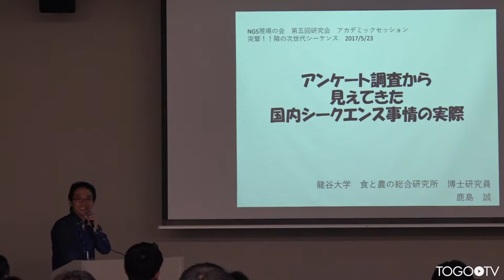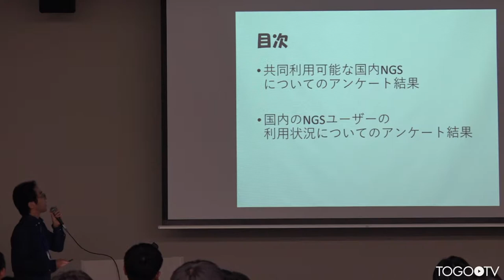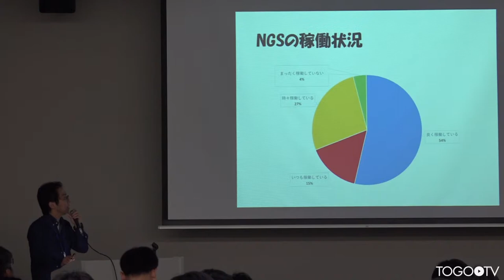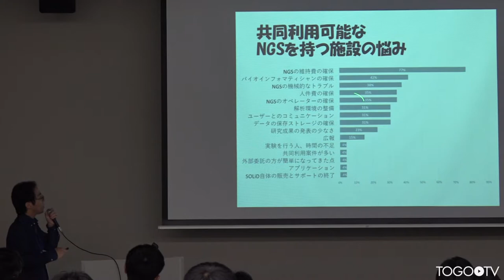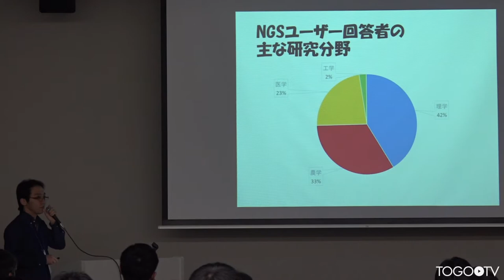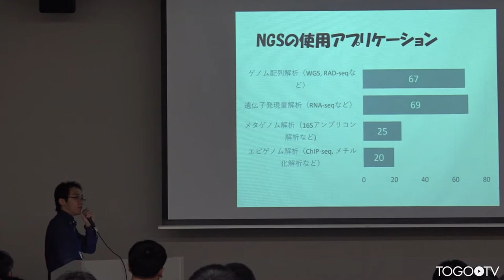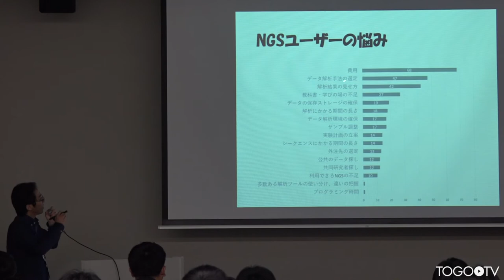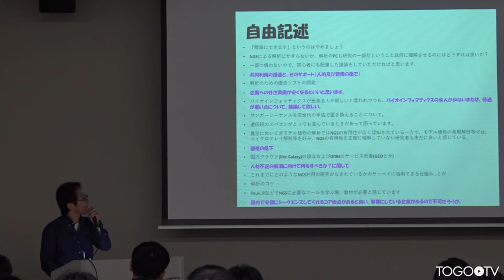アンケート調査から見えてきた国内シークエンス事情の実際 @ NGS現場の会第五回研究会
本日の統合TVは、2017年5月22-24日に開催されたNGS現場の会第五回研究会から、龍谷大学 鹿島 誠 氏 による「アンケート調査から見えてきた国内シークエンス事情の実際」をお送りします。約14分です。